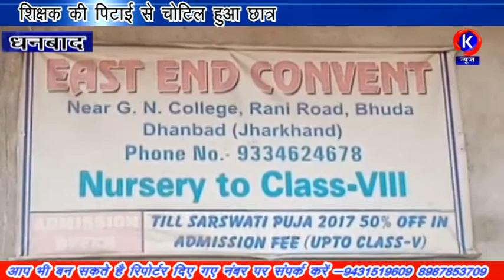K NEWS DHANBAD,शिक्षक की पिटाई से चोटिल हुआ छात्र